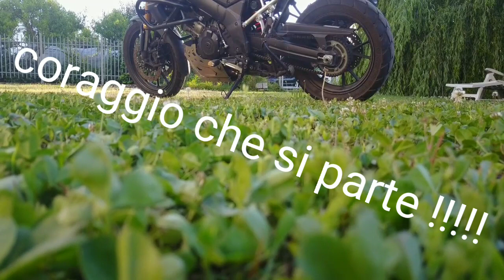Dji mavic pro 4k my home and Vstrom